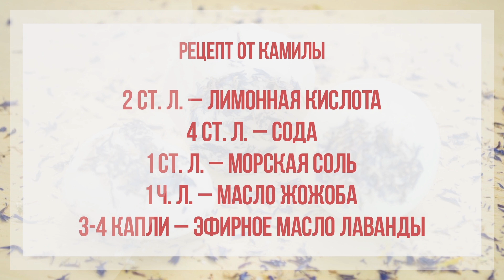Бомбочки для ванны - Kamila Secrets Выпуск 67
Бомбочки для ванны- потрясающие штуки, которые я всегда беру в ванну! Бомбочки помогают расслабиться после тяжелого дня, и снять напряжение.
В состав бомбочек для ванны входят компоненты, которые можно найти практически на любой кухне- это лимонная кислота и сода.
В составе бомбочки эти два компонента мирно сосуществуют, но попадая в воду- происходит реакция с активным выделением углекислого газа. Также в бомбочки добавляется базовые и эфирные масла, которые в процессе бурления высвобождаются и питают кожу, а также наполняют ванную комнату приятным ароматом.
Бомбочки для ванны можно насытить всевозможными добавками, например, сухим молоком, морской солью, лепестками цветов и многим другим.
Очень важно при приготовлении бомбочки для ванны- хорошенько утрамбовать ее состав в формочку. После приготовления, бомбочки нужно положить на несколько часов в теплое сухое место, либо возле обогревателя для застывания.
Когда бомбочки для ванны, которые вы сделали своими руками в домашних условиях, готовы- можно смело набирать полную ванну горячей или теплой воды(кто как любит). Набрали? Отлично! Теперь бросаете туда одну или две бомбочки для ванны и окунаетесь! Полчаса блаженства и расслабления вам гарантировано!)
Удачи!

Все секреты мыловарения и домашней косметики Вы найдете на страницах блога